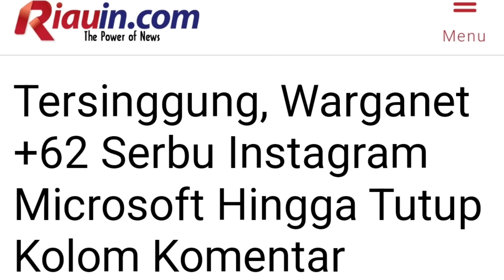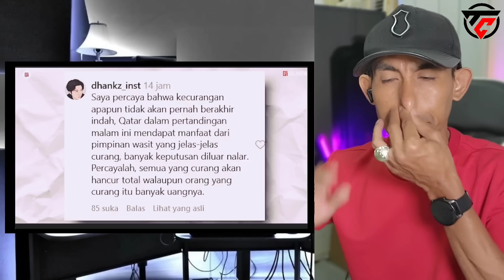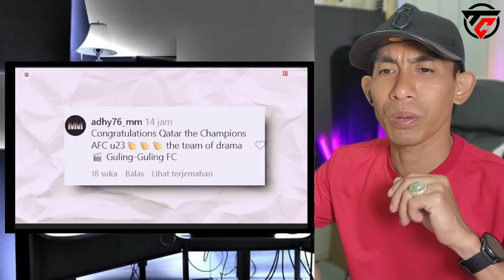"SEKARANG TAU KAN KEKUATAN INDONESIA?!" KETIKA AFC KEHILANGAN KENDALI ATAS MEDSOSNYA🇲🇾 REACTION